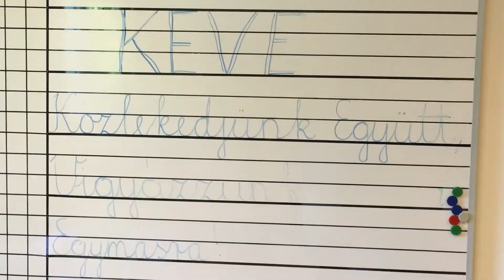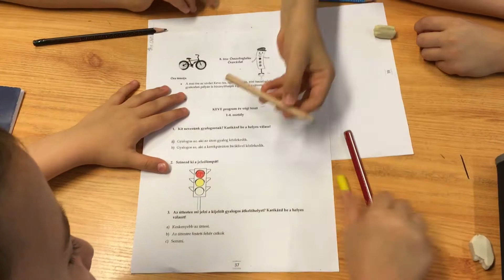KEVE - 2. osztály